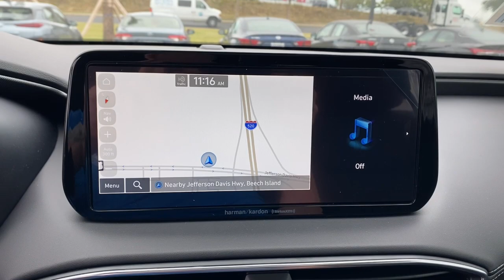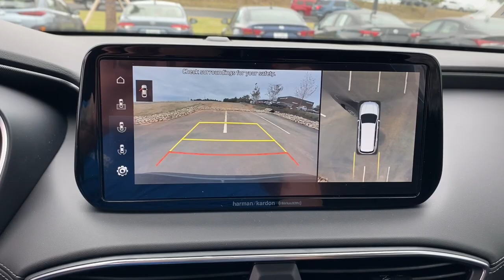2023 Hyundai Santa_Fe North Augusta Aiken Augusta Grovetown Evans H491640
Twilight Black New 2023 Hyundai Santa_Fe Limited available in 5585 Jefferson Davis HWY, North Augusta, South Carolina at Terry Lambert Hyundai. Servicing the North Augusta, Aiken, Augusta, Grovetown, Evans SC area.

Santa_Fe Limited
2023 Hyundai Santa_Fe Limited - Stock#: H491640

Twilight Black 2023 Hyundai Santa Fe Limited FWD Shiftronic 2.5L I4 Black Leather.brbr22/28 City/Highway MPG